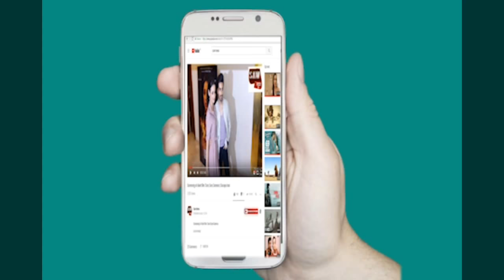Inside Leak Video :- Serial Shakti Astitva ki fame Roshni Sahota Celebrate Her birthday At Her Home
Inside Leak Video :- Serial Shakti Astitva ki frame Roshni Sahota Celebrate Her birthday At Her Home